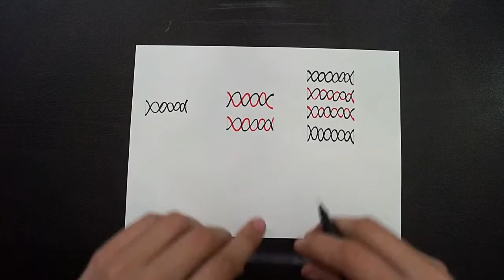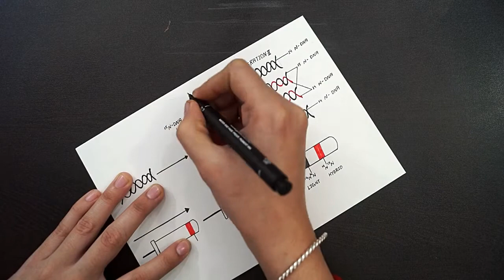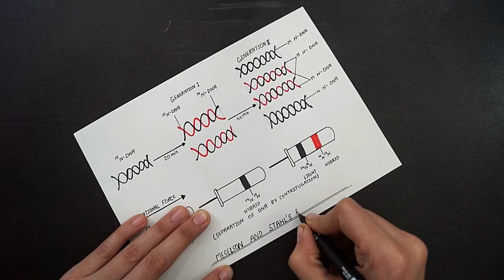Diagram Of Meselson And Stahl Experiment || Class 12 || Biology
Hello Everyone.